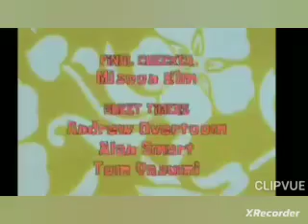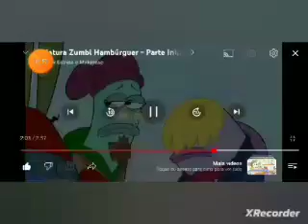bob esponja karatecas fatiadores em novatão gamer TV